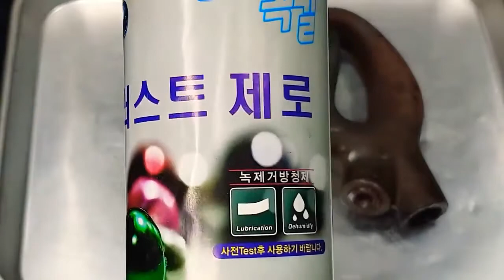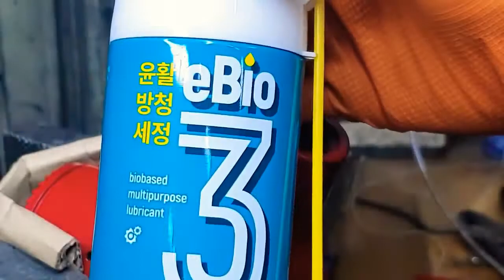Restoration Old Rusty Air Destruction Hammer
Complete disassembly, cleaning, restoration and painting of the old jackhammer